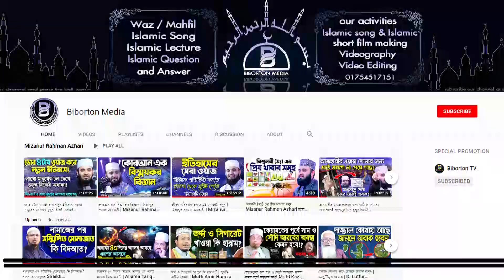হেফাজত জামায়াতে ইসলাম চরমোনাই নিয়ে যা বললেন মোবাশ্বির হুসাইন ইউসুফী Mobassir Hossain Yousufee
হেফাজত ইসলাম জামায়াতে ইসলাম চরমোনাই তাবলীগ নিয়ে যা বললেন মাওলানা মোবাশ্বির হুসাইন ইউসুফী Mobassir Hossain Yousufee